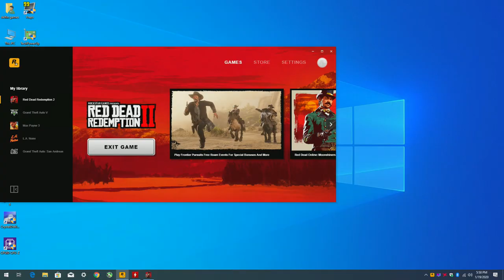Red Dead Redemption 2 - 1080p with the AMD RX 460 and Intel I3 4160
*Towards the end, after changing the settings the game became glitched which resulted in an extremely low fps. restarting the game fixed it.

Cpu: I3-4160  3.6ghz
Gpu: AMD RX 460 2gb
Ram: 1x8gb 1600mhz ddr3 (2nd ram slot on mobo is defective)